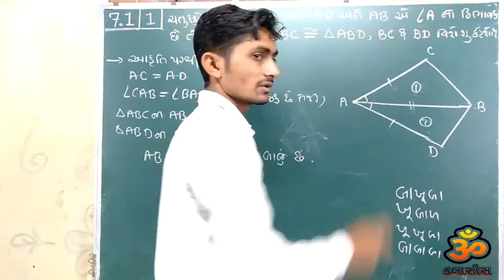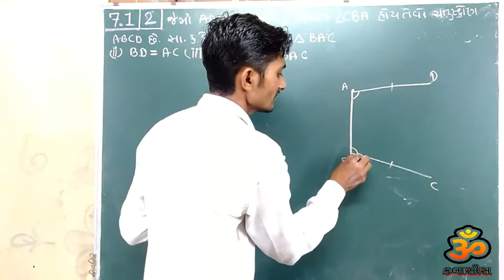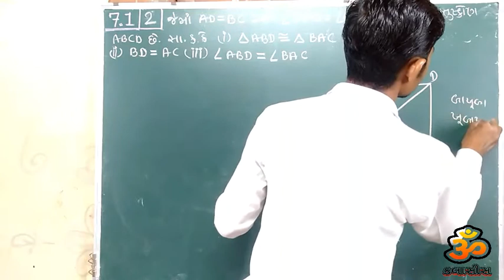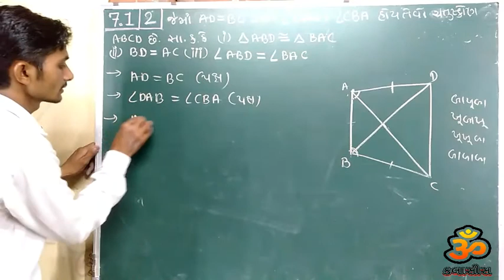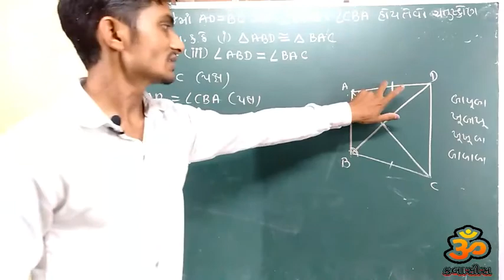Std 9 maths ch 7 7.1 1 & 2 / class 9 maths ch 7 / dhoran 9 ganit path 7 exe 7.1 q 1 & 2